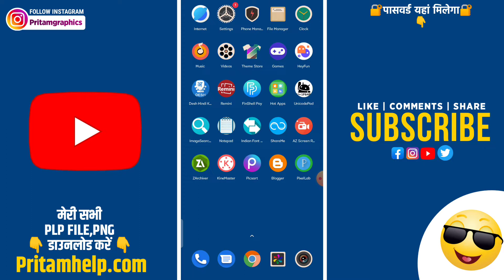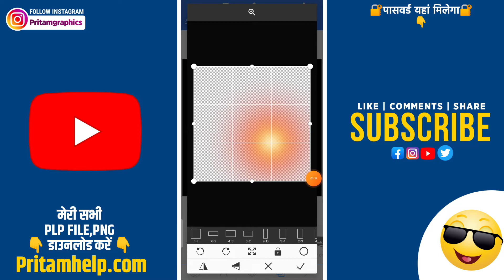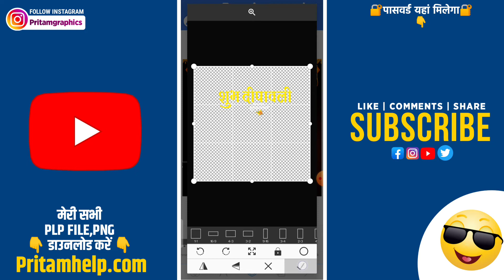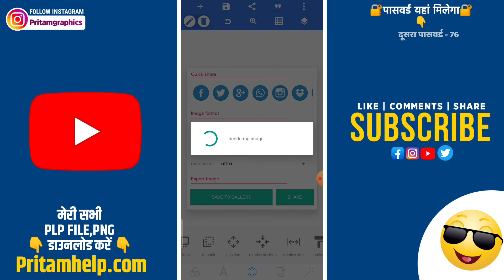Diwali Banner Editing 2022 | दीपावली पोस्टर कैसे बनाये || Diwali all plp file download 2022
Diwali Banner Design
Diwali Banner Editing plp files download
 Diwali Festival All Banner Design
 Diwali All  Banner Editing Plp Files Download Diwali Festival Banner Editing Plp
Diwali Banner Editing In Pixellab
 Diwali Banner Editing All Material
Diwali Festival Banner Design material download
 Diwali design pixellab presets
Diwali Single Photo Banner Editing all Plp download
Diwali All Banner Plp
Diwali Banner 7 plp files